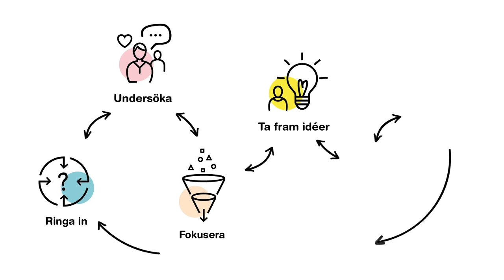Innovationsguiden i 6 steg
Innovationsguiden är ett metodstöd för att utveckla innovativa lösningar i offentlig sektor. Metoderna utgår från användarens behov och upplevelser och lyfter även fram medarbetarnas perspektiv på utmaningarna. Det här är en genomgång av vårt arbetssätt i 6 korta steg.